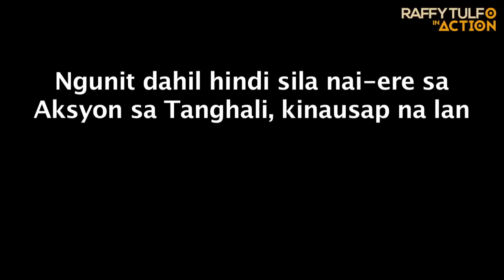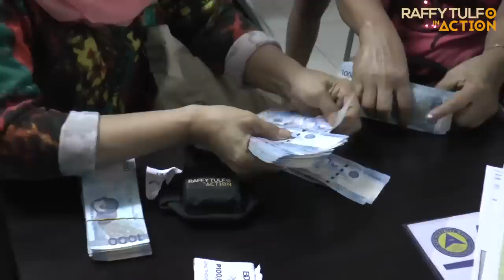MAHIGIT 200K ANG NALOKO SA KANILA NI MAMANG PULIS!!!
Inirereklamo si SP03 Gerry Antolin ng grupo nila Ma. Cristina Pablo dahil daw sa panlolokong ginawa sa kanila.

Pinagbayad daw sila sa pangakong sila ay magkakaroon ng lupa ngunit nauwi ito sa wala. Iniakyat ng programa ang mga nagrereklamo kay Col. Roger Quesada, upang sila ay maiharap kay SP03 Antolin.

Pangatawanan kaya ni SP03 ang kanyang kagagawan o itanggi niya ito?